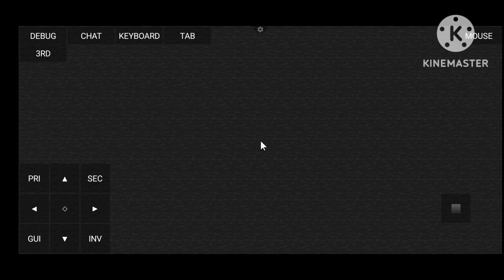Fakepixel Dungeon Entrance New And Insane Money Making Trick Is Here II Fakepixel Skyblock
Fakepixel Dungeon Entrancd New And Insane Money Making Trick Is Here II Fakepixel Skyblock

YouTube Search
Billionaire Money Trick Fakepixel
Millionaire Money Trick Fakepixel
Best Bazaar Flip
Best Auction Flip
Best Money Making Trick Fakepixel
New Money Trick Fakepixel
Infinite Money Trick Fakepixel
hypixel skyblock
fakepixel skyblock
how to become rich in fakepixel skyblock
best money making method in fakepixel skyblock
Bazaar flip fakepixel
Bazaar flip hypixel
How To Get Free Dragon Armour In Fakepixel Skyblock